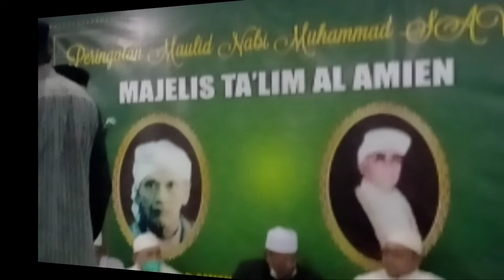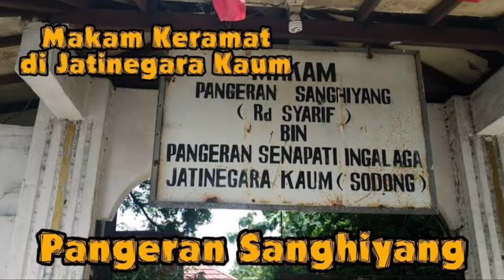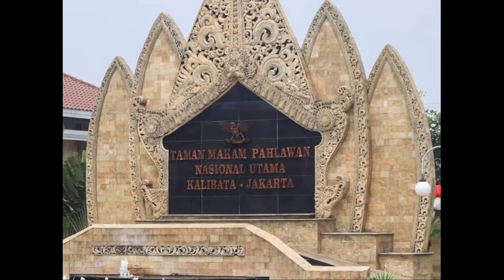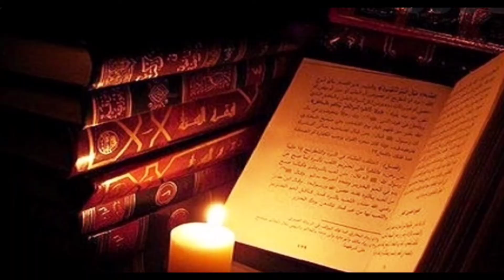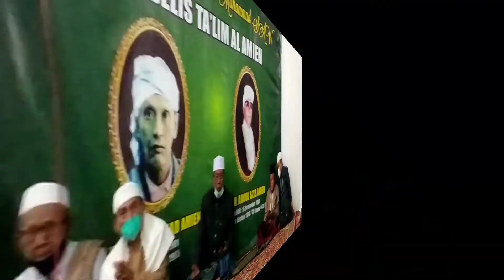ULAMA BETAWI: Sejarah Perjuangan Guru Amin & Guru Azis Kalibata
KH Raden Muhammad Amin atau yang akrab dipanggil Guru Amin lahir pada 3 Juni 1901 di Kebayoran Lama. Beliau merupakan putra dari pasangan KH. Raden Muhammad Ali atau Guru Ali asal Jatinegara Kaum Jakarta Timur dan Maryam. Nasab leluhur Guru Amin dari jalur ayah sampai kepada Pangeran Muhammad Syarief (Pangeran Sanghiyang) yang dimakamkan di Pemakaman Jatinegara Kaum.

Guru Amin wafat pada Selasa 04 Jumadil Ula 1385 H bertepatan 31 Agustus 1965. Awalnya, jenazah Guru Amin akan dimakamkan di TMP Kalibata. Guru Amin layak dimakamkan di TMP Kalibata karena ia seorang pejuang dan telah mendapatkan Surat Veteran dari Menteri Veteran saat itu, Sambas Atmadinata.
Pada tahun 1919 atau saat berusia 18 tahun, Guru Amin melepas masa lajangnya dengan menikahi nyai Fatimah. Sedangkan buah dari pernikahnya, Guru Amin dikaruniai 19 orang anak, di antaranya, KH. Abdul Aziz Amin, KH. Zayadi Amin, KH. Syarifudin Amin, Ustadzah Hj. Darjah Amin, Drs. KH. Hasbullah Amin, Drs. H. Makmun Amin dan lain lain.

PERANAN DI NU.

Guru Amin juga aktif di Nahdlatul Ulama (NU) dan berkiprah di Partai Masyumi. Rumah Guru Amin kerapkali dikunjungi tokoh Masyumi seperti Muhammad Natsir, Hamka, Abu Bakar Aceh, Harsono Cokroaminoto dan lain-lain.
Guru Amin juga menjadi anggota KNIP dan anggota Dewan Perumus Persiapan Proklamasi Kemerdekaan bersama tokoh nasional lainnya seperti Soekarno, Hatta, Abdul Kahar Muzakkir, KH. Wahid Hasyim, Muh. Yamin, Soepomo dan lain-lain. Mereka kerapkali menggelar rapat penting di rumah Soekarno, jalan Pegangsaan Timur No 56 Jakarta Pusat (kini Tugu Proklamasi).

KARYA-KARYA GURU AMIN.
Setelah tidak bertugas di Departemen Agama, Guru Amin berjuang melalui tulisan dan karya, diantara karya guru amin adalah.
1. kita  Badi’atul Fikriyah
2. kitab Mudzakaratul Ikhwan
3. kita  Riyadhul Abrar
4. kitab Hidayatul Ikhwan
5. kitab Sabilal Mubtadi

KH. Abdul Aziz Amin atau Guru Azis.
putra pertama dari Guru Amin inilah yang meneruskan perjungan dari Guru Amin di masyarakat. Dari mulai sosialisasi sosial kemasyarakatan sampai mengaji di majelis taklim, dan masjid-masjid di wilayah Jakarta Selatan.

Guru Azis menikah dengan Umi Romlah dikaruniai 8 anak. 1. Haji Ahmad Dimyati Aziz. 2. Hajah Siti Hannah Aziz. 3. KH Zaenul Arifin Aziz
4. Hajah Haizatus Syarifah Aziz. 5. KH Lukman Hakim  Aziz. 6. Hajah Fitria Anita Aziz. 7. Zakiyah Aziz Amin
8. KH Amin Haji aziz

Guru Azis demikian akrab sapaan KH Abdul Azis Amin di masyarakat. Sebagai ulama besar dan tokoh eNU, Guru Azis selalu menjadi tempat mengadu, di hormati dan disegani. Guru Azis juga terkenal selain ulama yang alim juga terkenal ahlaknya yang mulia.

Selain aktif mengajar di majelis taklim dan masjid, Guru Azis merupakan PNS guru yang dinas di wilayah Jakarta Selatan.

Dalam organisasi masyarakat, Guru Azis aktif dalam dunia organisasi Nahdlatul Ulama (eNU). karir di eNU dari menjadi pengurus ranting eNU, Rais Syuriah PWNU DKI sampai menjadi Rais Syuriah PBNU.

Setelah pensiun, Guru Azis lebih aktif lagi mengajar dan mengaji di majelis taklim dan masjid di Wilayah Kalibata.

 Di majelis taklim miliknya sendiri yakni Majelis taklim al amin atau Al Qudsi. Banyak kegiatan dan program ala pesantren. dari mulai sorogan kitab-kitab kuning, kajian kitab salaf, pengajian ibu-ibu, bapak-bapak sampai anak-anak atau teka.

Khusus setiap hari Rabu pagi rutinan dibacakan kitab tafsir jalalain yang dihadiri ratusan ulama dan kiai dari berbagai wilayah di Jakarta.

Setelah Guru Azis wafat pada 4 Oktober 2012, dan pada 4 Oktober 2021 merupakan peringatan haul Guru Azis yang ke Sebelas. Dan hari ke tujuh wafatnya Umi Romlah Istri Guru Azis yang wafat pada Rabu 29 September 2021.

Kemudian rutinan mengaji dan kegiatan di majelis taklim al amin dilanjutkan oleh putranya KH Lukman Hakim  Azis sampai sekarang.

Semoga amal ibadah mereka di terima di sisi-Nya dan mendapatkan tempat yang mulia di sisi Tuhan yang maha esa.  Semoga Husnul khatimah, aminnn. Al Faatihah.